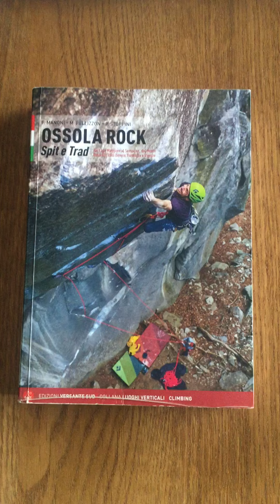I segreti dell'arrampicata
Quali sono i segreti dell'arrampicata? Una domanda troppo generica e che richiederebbe una risposta lunga e dettagliata. Un punto fermo però per chi vuole intraprendere una scalata è sicuramente quello di documentarsi. Esistono vari modi tra cui ovviamente quello di reperire informazioni sul web, sui siti specializzati come pure guardando video informativi del settore. Resta però sempre fondamentale a nostro avviso consultare le pubblicazioni cartacee di riferimento della delle falesie che vogliamo andare a visitare.